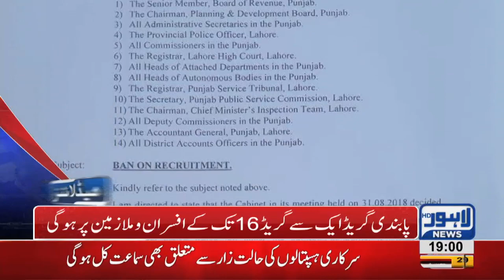07 PM Headlines Lahore News HD – 7th December 2018